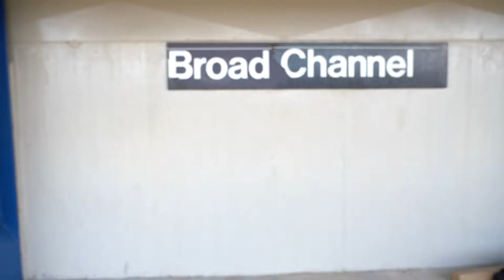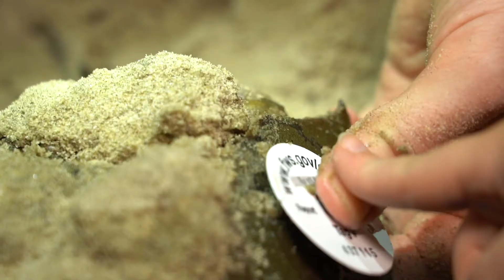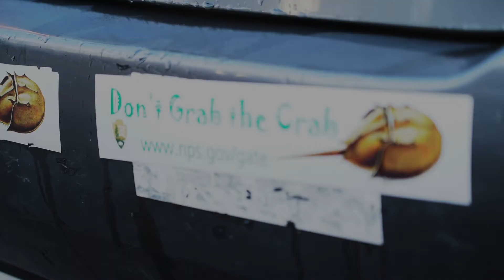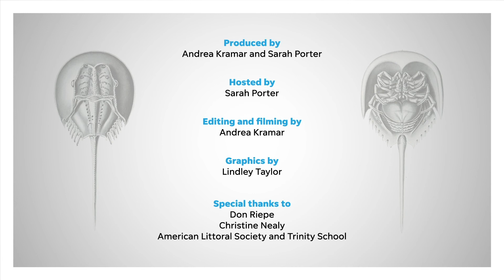Urban Nature: NYC is home to THOUSANDS of Horseshoe Crabs! And their blood is saving our lives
Let's take a little hermit crab break to meet one of their fellow sea creature friends - horseshoe crabs (my second favorite animal)!  So what really are these "swimming helmets"? And why was using a drill on one of them?

One of earth's oldest creatures is right here in NYC, unbeknownst to most New Yorkers. Thousands of these 350 million year old sea creatures come to  the beaches of Brooklyn and Queens every spring to mate. Not only are their eggs a vital food sours to migrating shore birds, their bright blue blood is critical for vaccine development (including the vaccines to battle COVID-19).

We went into the waters at night with a group of volunteers to monitor and tag them. Although the bright blue blood has played a vital role in helping to end the pandemic, their numbers are in decline and they are regarded as a "vulnerable" species. It's up to us to ensure their survival.

This piece was produced by myself and the AMAZING Andrea Kramar! Thank you to both Don Riepe with The Littoral Society and Christine Nealy for their knowledge, passion and expertise!